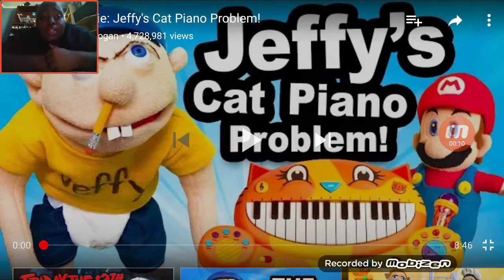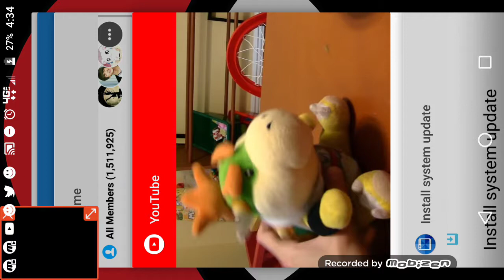POOR MARIO- SHADEK47 REACTS TO SML MOVIE JEFFY'S CAT PIANO PROBLEM